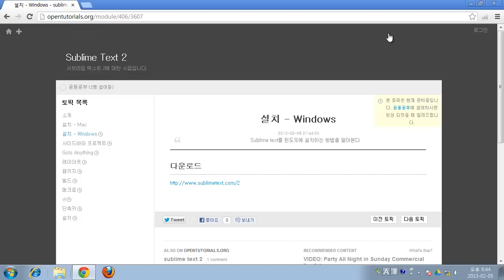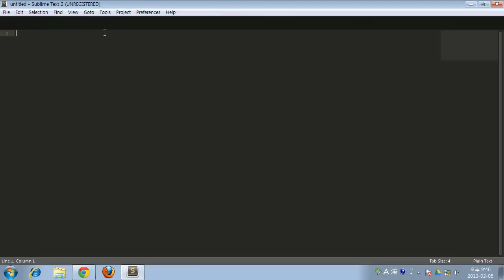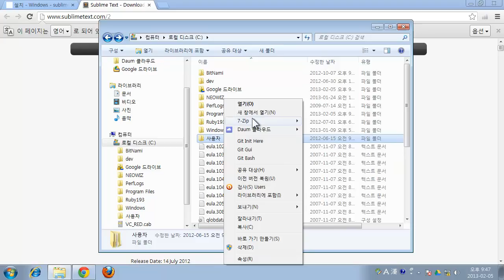subllime text 설치 - windows